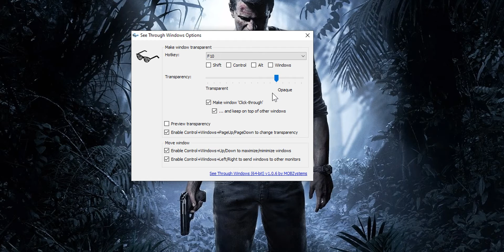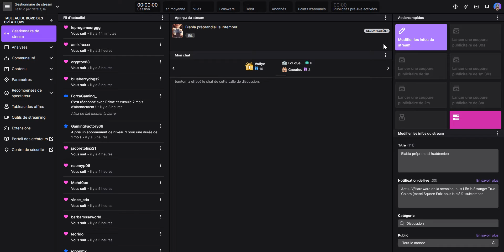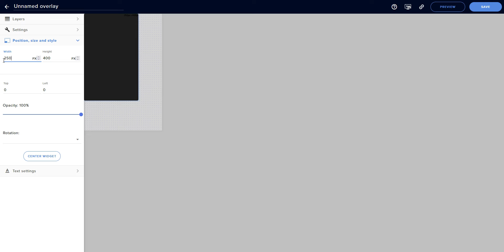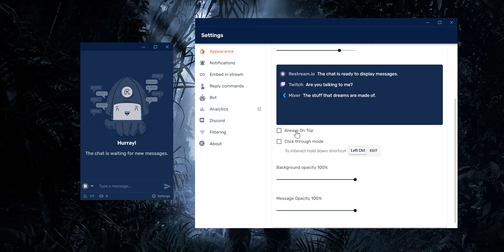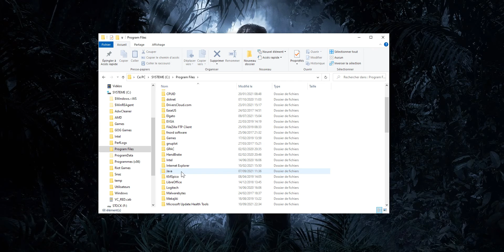Afficher le Chat EN JEU sur OBS (un seul écran)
Voici plusieurs façons d'afficher le chat en jeu sur OBS, très pratique si vous n'avez qu'un seul écran pour jouer et streamer. Cette fonctionnalité existe sur Streamlabs OBS, mais on peut désormais le faire avec OBS Studio en étant astucieux.

   (si Windows détecte un virus, c'est un faux positif, vous pouvez l'installer sans crainte)
   (la version 1.0.8 nécessite d'installer la bonne version du framework .NET Microsoft)
Mon ViewSonic VP2785-4K *

Mes Sélections de matos *

▬▬ CHAPITRES ▬▬
00:00 : Ah, pas de sponsor ?
00:44 : Prérequis
01:08 : Logiciel See Through Windows
01:53 : Isoler le chat #1
02:22 : Isoler le chat #2
02:47 : Isoler le chat #3
03:50 : Méthode SANS See Through Windows
04:37 : Afficher dernier follower, sub...
05:10 : Problèmes courants
06:38 : C'est fini ou pas ?

Streamer avec un seul moniteur, ce n’est pas forcément évident, surtout si on veut voir le chat ou les derniers follows ou les derniers Subs à sa chaîne. Ceux qui utilisent Streamlabs OBS ont d’ailleurs une option pour afficher le chat et les derniers évènements directement sur leur écran de jeu, j’ai fait un tuto là-dessus il y a quelques temps, mais c’est une des rares fonctions qui n’existent pas sur OBS Studio. Eh bien chers collègues streamers, voici une méthode qui permet d’afficher le chat sur son écran de jeu avec OBS Studio et qui ravira ceux qui n’ont qu’un seul écran pour jouer et streamer.

Tags & étiquettes : chat, obs, restream, jeu, streamlabs, see through windows